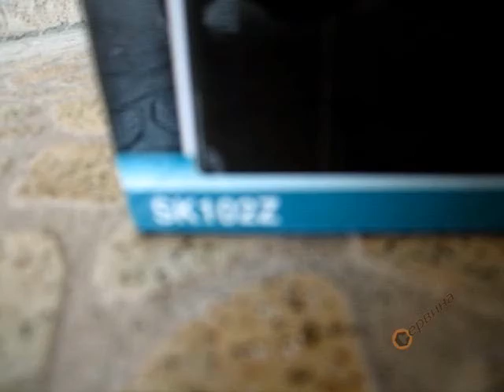Лазерен нивелир Makita SK102Z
- Хоризонтален, вертикален и комбиниран режим на работа
- Работа с една ръка
- Гъвкаво използване: с многофункционална магнитна скоба за универсални възможности на закрепване
- Удобна чанта
- Заключване за безопастност по време на транспортиране
- Защитен от прах и пръски вода, клас на защита IP 54
- Приложение: окачване на картини, рафтове, сухо строителство, изграждане на кухненски шкафове, фиксиране на електрически контакти и др. подобни.